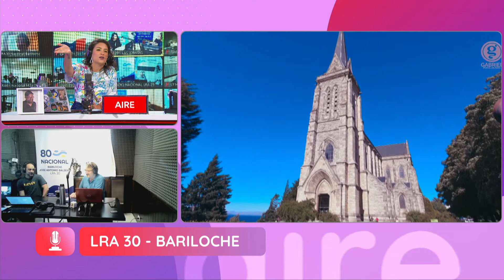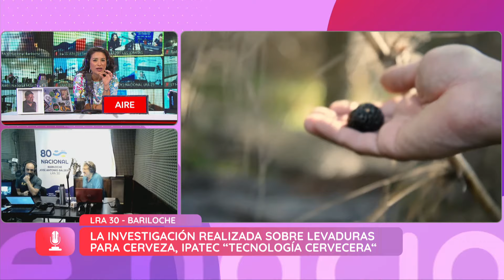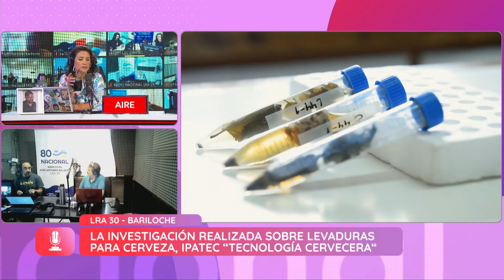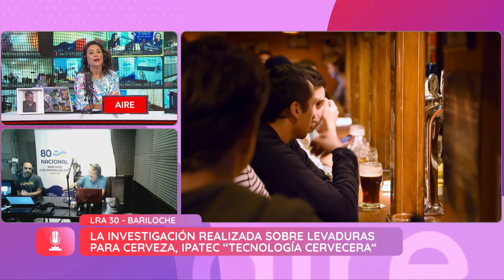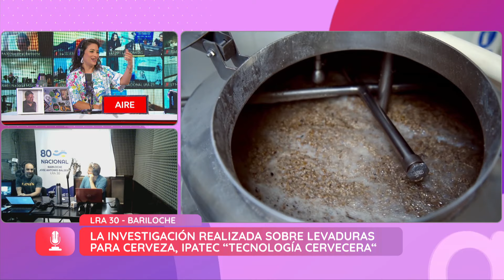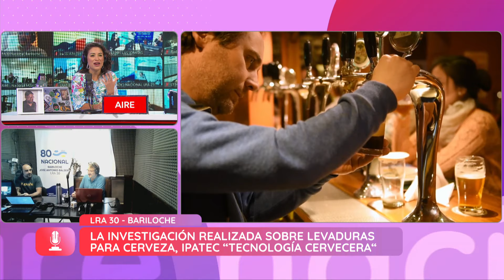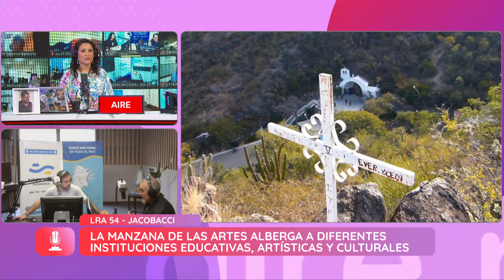Ciencia argentina: descubren la madre de la levadura de la cerveza - Aire Nacional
El Dr. Diego Libkind Frati se dedica a la investigación de levaduras de aplicación en la industria de la cerveza y los alimentos. Natalia Maderna conecta en Aire Nacional con LRA 30 Bariloche para conocer cuál fue su gran descubrimiento en el marco del Instituto Andino Patagónico de Tecnologías Biológicas y Geoambientales (IPATEC). Además Natu habla con LRA 21 Santiago del Estero, LRA 05 Rosario Roberto Fontanarrosa (Santa Fe) y LT 14 Paraná General Urquiza (Entre Ríos), LRA 27 Catamarca y LRA 54 Ingeniero Jacobacci (Río Negro).

Televisión Pública y Radio Nacional se unen para producir en conjunto el primer programa que fusiona ambos medios de forma inédita. Con la conducción de Natalia Maderna, el público puede recorrer las 51 radios que emiten a diario desde todos los rincones del país. Cada día, el conductor se suma a la mesa de trabajo de cada programa para conocer los temas de agenda de la ciudad visitada, sus noticias, costumbres, festejos e historias de vida de los protagonistas del pueblo.

Conducción: Natalia Maderna